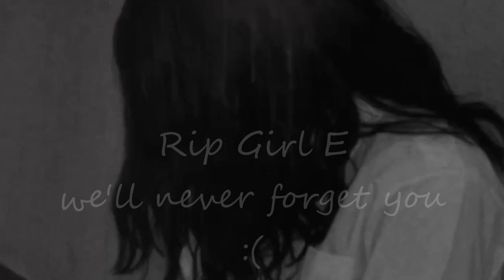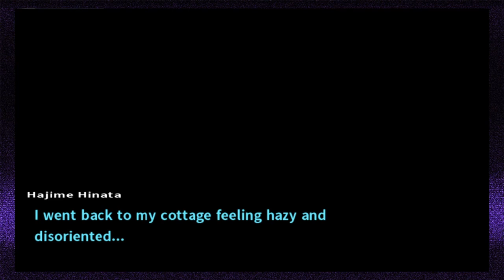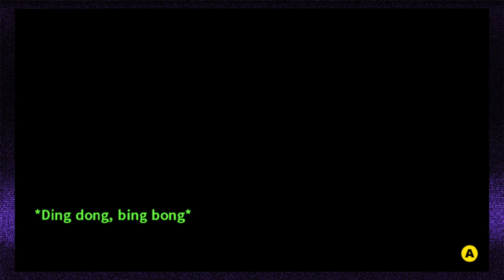Danganronpa 2 Goodbye Despair: Another Death :( - Part 57 - Funny Bros Industries